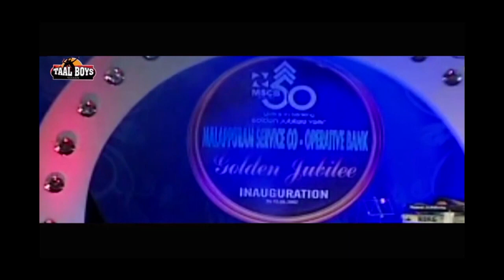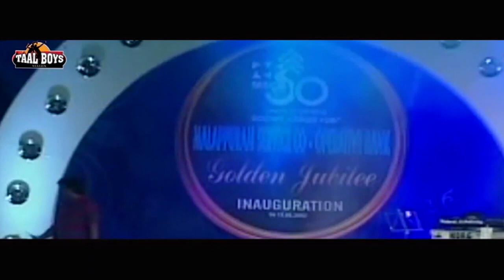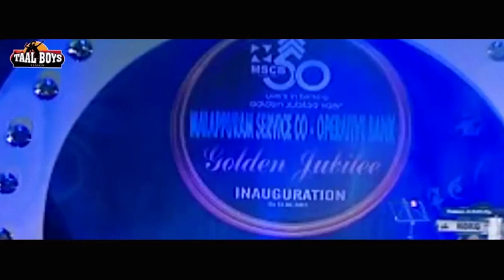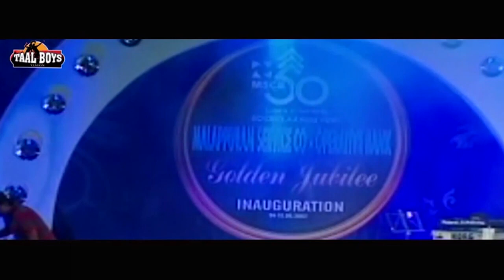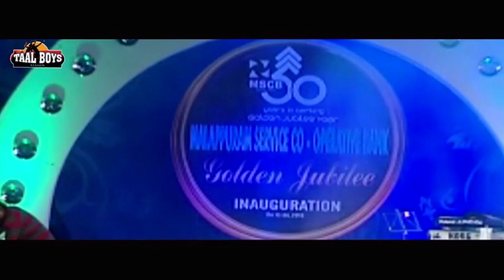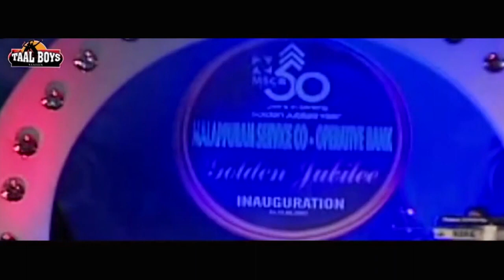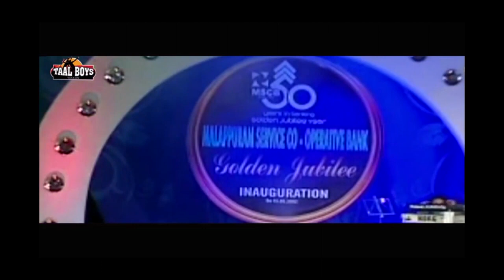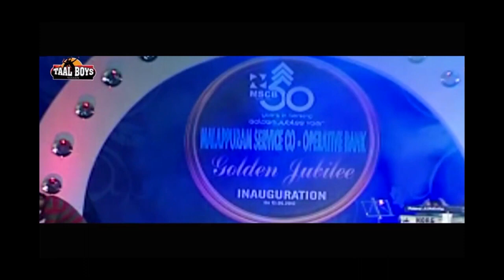മനസ്സ് തുറന്ന് ചിരിപ്പിക്കുന്ന കിടിലൻ കോമഡികൾ Malayalam Comedy Stage Show